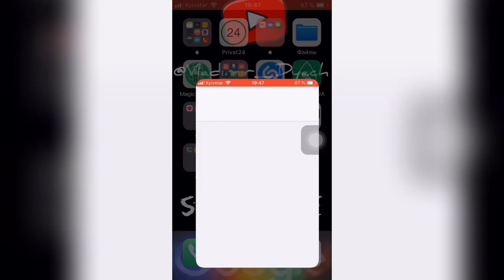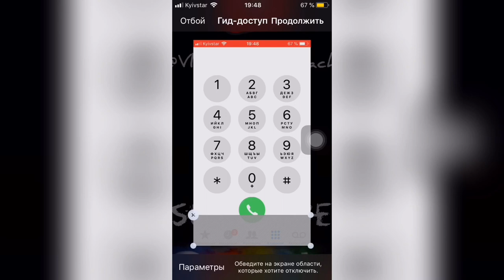💪В чём СИЛА функции ГИД-ДОСТУП на iPhone/iPad?!💪 - Apple Experts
Если вы вдруг дали телефон кому-то позвонить, чтобы не переживать о наличии вашей информации.
Есть отличная функция с которой вы можете запретить лазить по телефонной книге или ещё где, ограничивать доступ только в одной программе!
Гид-доступ находиться:
1. Настройки
2. Основные
3. Универсальный доступ
4. Гид-доступ